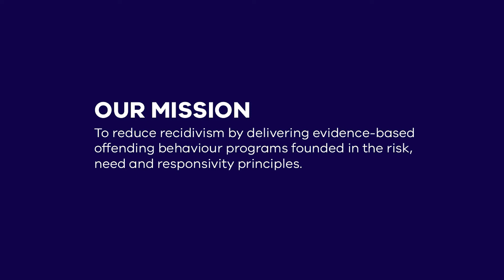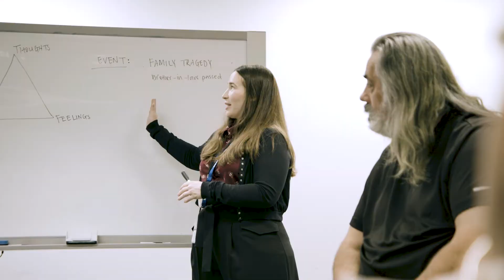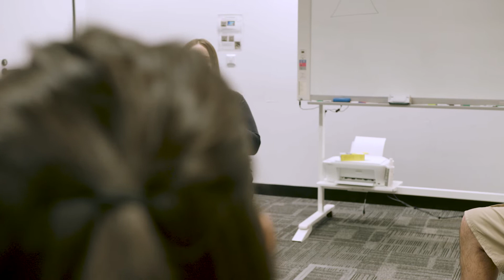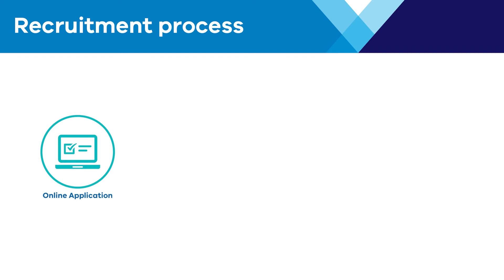Forensic Intervention Services - Career Information for Candidates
Become a clinician or senior clinician with Forensic Intervention Services at Corrections Victoria Build on your experience in psychology, social work, mental health or occupational therapy. Learn all you need to know about joining our team and making a difference to community safety.